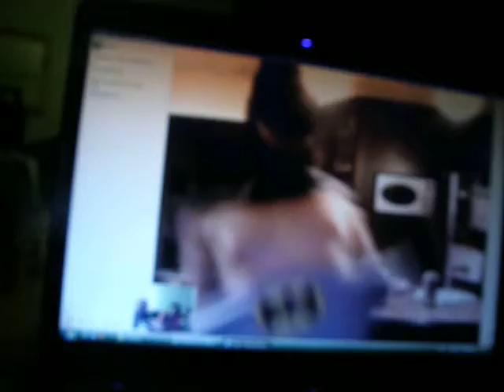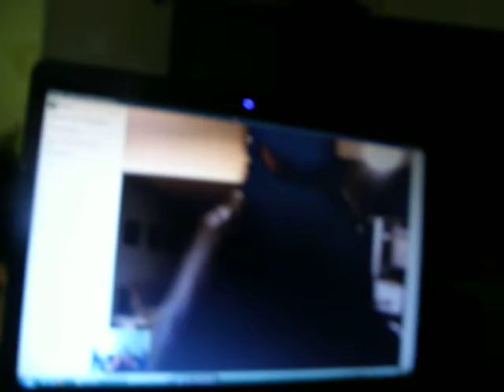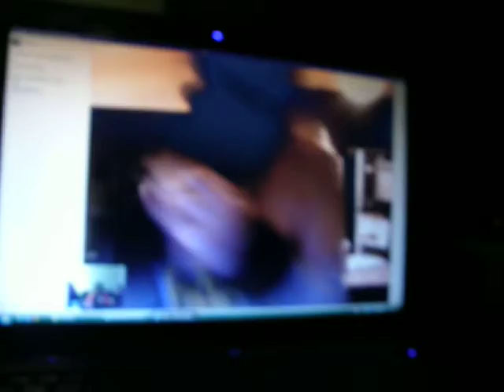duclos le batman